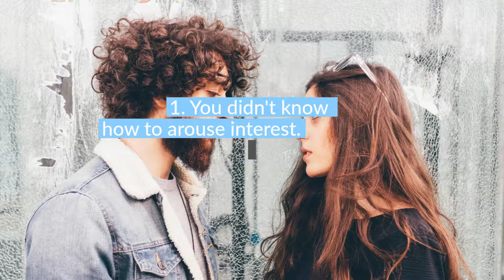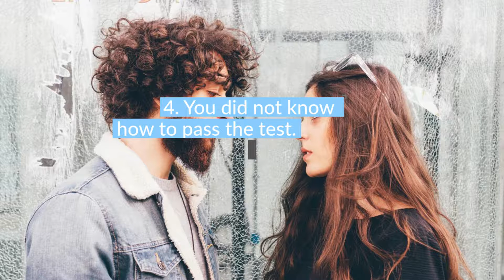Your Ex Girlfriend Stopped Looking For You. ¿Is That Bad?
Sometimes when you think that everything is working and that you are recovering it, your ex-girlfriend may have some kind of change with you, and the only thing you may wonder is why your ex-girlfriend stopped looking for you.

But that your ex-girlfriend stops looking for you in my opinion says many things, because this makes it more than clear that you were never clear what you should do, or in any case you only applied simple advice thinking that you were doing everything right.

But if you want to know why your ex girlfriend stopped looking for you, and you want an idea of ​​what could have happened, I hope this video is helpful... LOOK AT THE VIDEO.